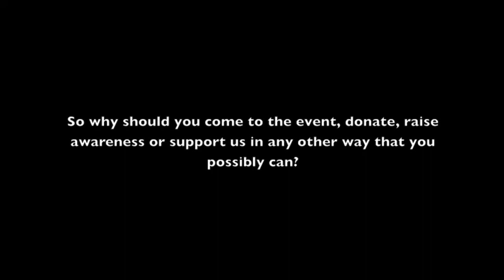The Day After Boxing Day - Promo '12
December 27th is The Day After Boxing. This is an important day and we're trying to raise awareness for it. We appreciate your sharing of the event and any other methods of support you can come up with. Thank you and have a wonderful holiday season.

It's not our song, so give them aaaalllll the creds.